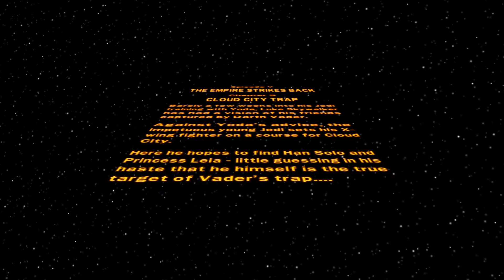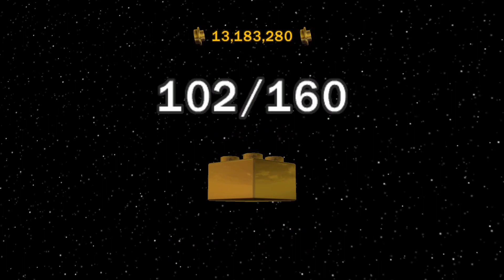LEGO Star Wars: The Complete Saga - Walkthrough #43